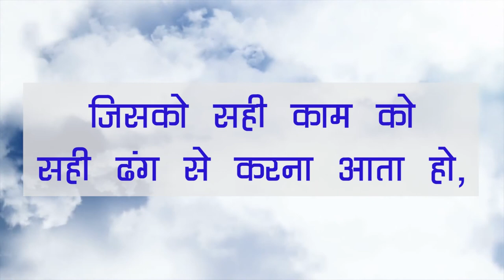आपका अच्छा कार्य दूसरे को हानि तो नही पहुंचा रहा है? सही समय पर सही कार्य कैसे करे?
आपका अच्छा कार्य दूसरे को हानि तो नही पहुंचा रहा है?
सही समय पर सही कार्य कैसे करे?
जानने के लिए इस वीडियो को जरूर देखें |